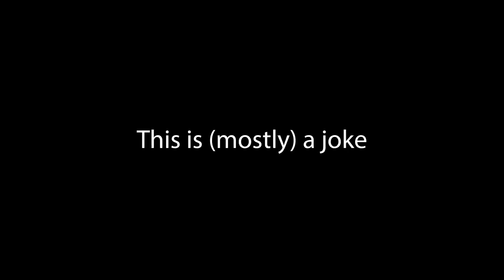Weekly Update 4/10/2023